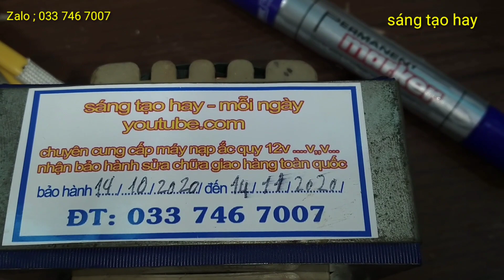chế sạc ắc quy 12v từ biến áp amply | bán lô duy nhất 1 cái 200k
hôm nay chúng ta cùng làm chế sạc ắc quy 12v từ biến áp amply | bán lô duy nhất 1 cái 200k

cách làm sạc acquy , ban trai toi la ho lysac ac quy , chế sạc ắc quy từ biến áp xuyến . sạc bình ắc quy 12v , sạc bình xe máy , chế sạc ắc quy 12v , sạc bình ắc quy , che sac ac quy 12v tu bien ap amply